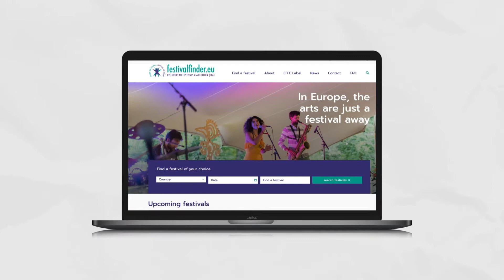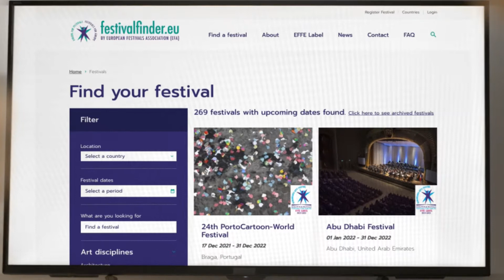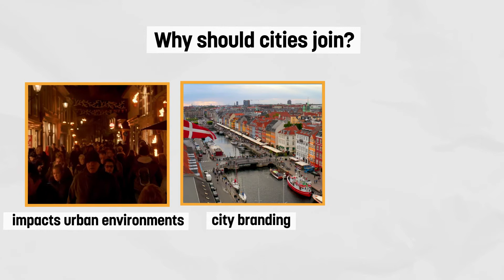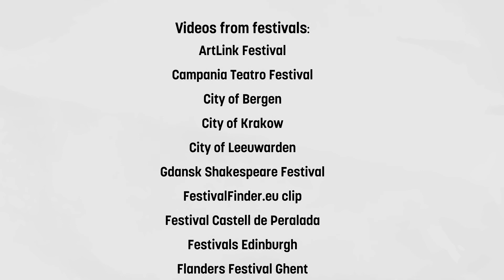EFFE Seal for Festival Cities and Regions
EURACTIV is part of the Creative Europe project Festivalfinder.eu, in collaboration with the European Festivals Association. Festivalfinder.eu has created the EFFE Seal for Festival Cities and Regions as an invitation to cities (and regions) that wish to associate and integrate their development and image with a strong festival, cultural - and European - commitment. Initiated by 7 cities - Belgrade, Bergen, Edinburgh, Ghent, Krakow, Leeuwarden and Ljubljana – the EFFE Seal for Festival Cities and Regions was launched in September 2022 in Yerevan.

Interested to join the process? Your city region can also show its support to its festivals by signing the EFFE Seal.